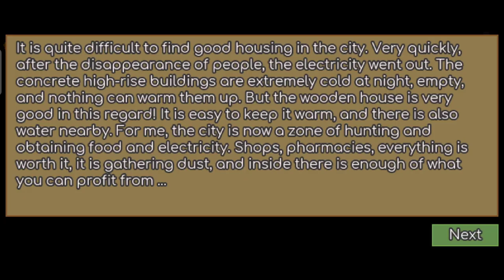Bunker 2021 Story Gameplay | Pro Gamer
Bunker 2021 Story Game

Help the character understand what is happening and go through all the quests!

The main character finds himself in a situation where it is impossible to find a way out without your help!
Help him make the right decisions, overcome all the puzzles and get into the bunker!

Friends, this game was created by one person, and, so far, has not been completed yet. If you like it, you can write your own review so that I understand that I should continue developing.

👉 Released on - 1 February 2020